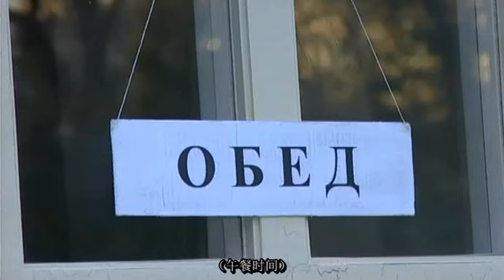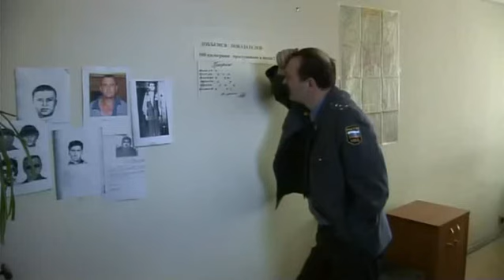6 кадров 1-3 中俄双语字幕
«6 кадров» — первое российское комедийное скетч-шоу. Сначала (в 2005 году) выходило на канале РЕН ТВ под своим первым названием — «Дорогая передача», а с 2006 года транслируется на телеканале СТС.
感谢Тима, Алан, Галя 的帮助